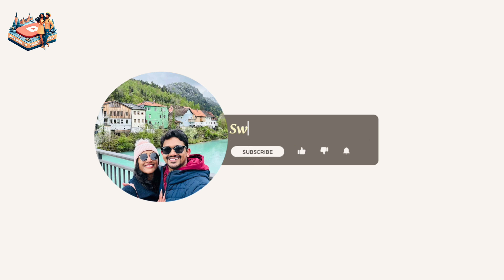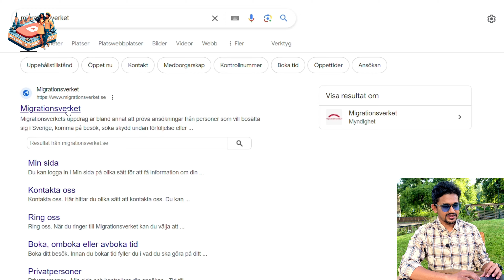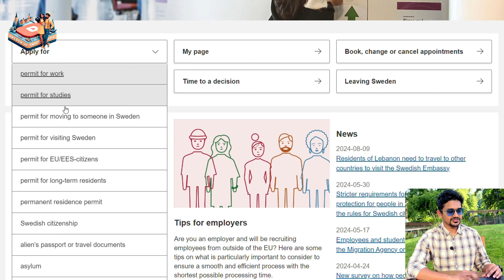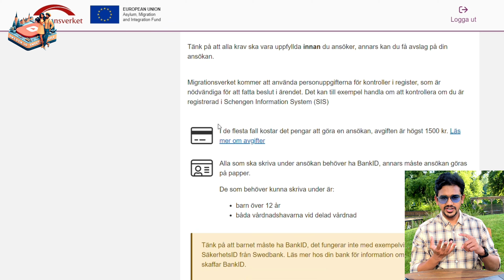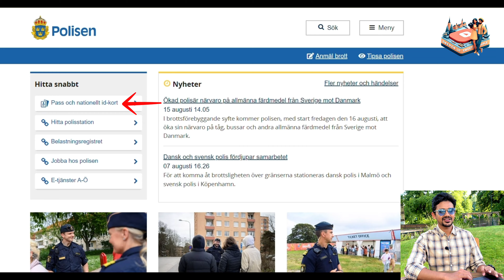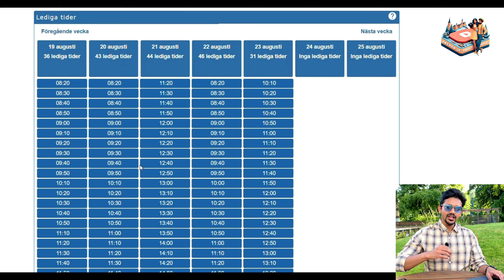How to become a Swedish Citizen🪪| Eligibility | Application Process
Are you looking to become a Swedish citizen? In this comprehensive guide, we cover everything you need to know about obtaining Swedish citizenship in 2024. From eligibility criteria and application procedures to tips for a successful application, this video is your go-to resource for navigating the citizenship process in Sweden.
Sweden Visa for Indian

CONTENTS:
0:00 - Intro
02:36 - Eligibility
05:35 - Application Process
10:35 - Our Reasons for applying Swedish Citizenship
11:05 - Process for Applying Swedish Passport
13:28 - Conclusion and Next Steps

What are the eligibility requirements for Swedish citizenship?
How to apply citizenship online?
What do I need to apply for citizenship?
How to apply passport after citizenship?
How to apply for citizenship Europe?
How long do you need to live in Sweden before applying for citizenship?
What documents are required for the Swedish citizenship application?
What is the process for applying for Swedish citizenship?
How long does the Swedish citizenship application take?
What are the benefits of becoming a Swedish citizen?
Can you hold dual citizenship with Sweden?
What is the Swedish citizenship test and how to prepare for it?
How does having a permanent residence permit affect your citizenship application?
What common mistakes should you avoid when applying for Swedish citizenship?

Sweden Lo Sweet Couple